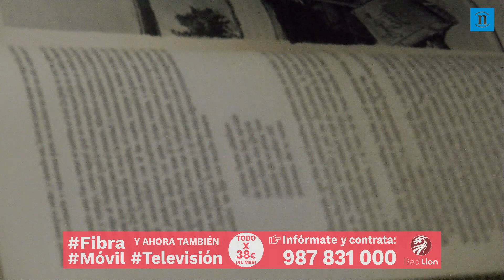«En un lugar de la Mancha, de cuyo nombre no quiero acordarme...»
San Isidoro acoge la lectura continuada de 'El Quijote' en una iniciativa de Amigos de la Unesco para honrar al más célebre escritor español, Miguel de Cervantes | Políticos y autoridades han participado en el acto un día previo al aniversario de su muerte